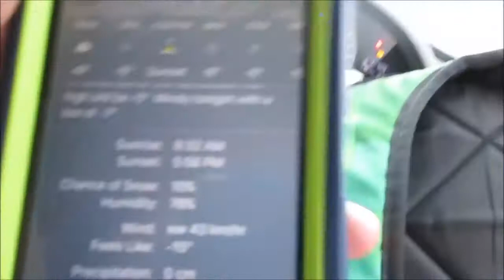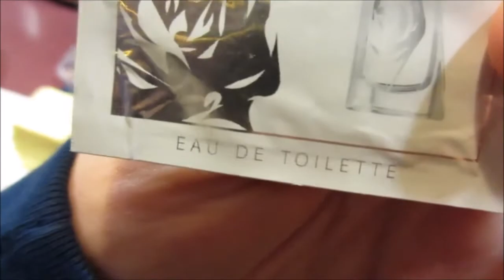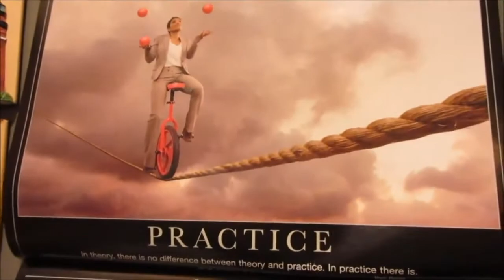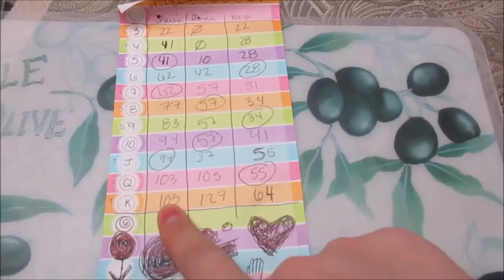The Goalie Equipment Ate My Phone!!!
My chaotic morning turned into a crazy adventure when my phone got lost in Harrison's goalie equipment!!!

A huge THANK YOU to Jonah and Shawna at MyUploadeLife for doing this super fun vlog swap with us! Please be sure to check out the other half of this vlog swap on their channel,

Welcome to our own brand of Homemade Chaos! Follow our family on our crazy adventures and get a glimpse into what life is like for this family with three fun loving and active boys! There is never a dull moment when you are surrounded by beautiful homemade chaos!